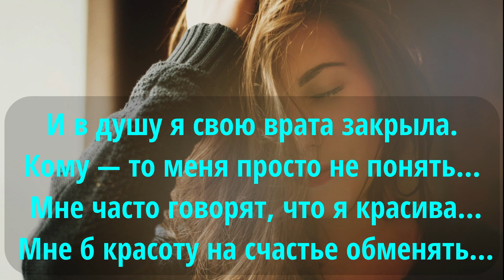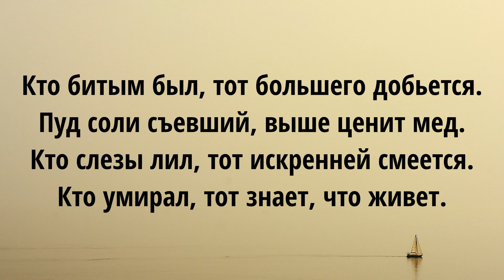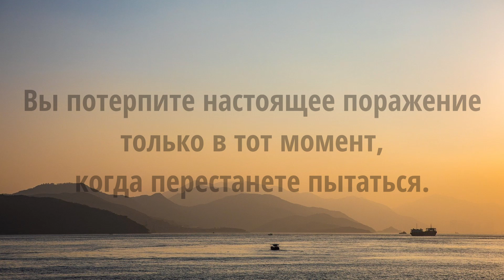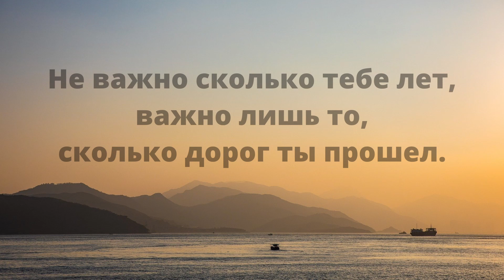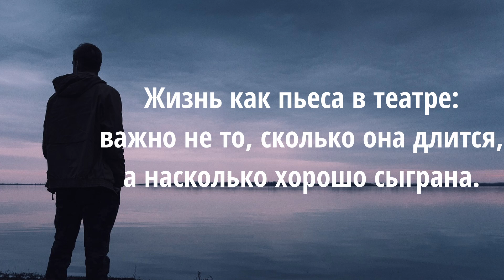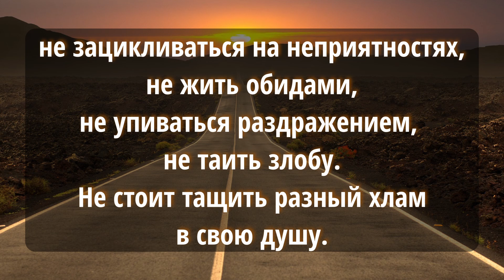Простыми словами о главном. цитаты и афоризмы.высказывания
Порой так сложно осознать, как много значит жизнь. В поисках смысла люди совершенно забывают о простых мелочах, которые с легкостью сделают их счастливыми. Чтобы расставить свои приоритеты по полочкам, предлагаем прочитать красивые слова про жизнь, сказанные величайшими умами человечества.
Как бы счастлив ни был человек, его все равно посещают мысли о том, правильный ли путь он выбрал. В этом нет ничего необычного, ведь известно, что даже мудрецы отчаянно пытались найти истинный смысл жизни.